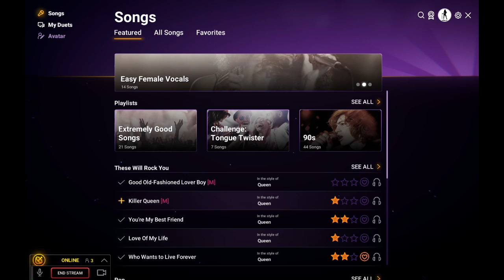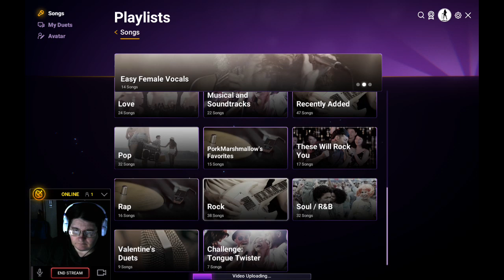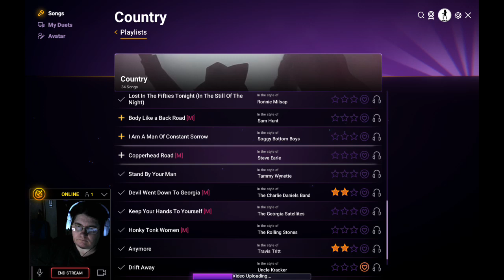Toon Town Later Twitch Sings Twitch Vods BP rep